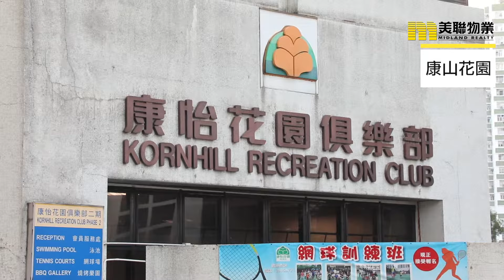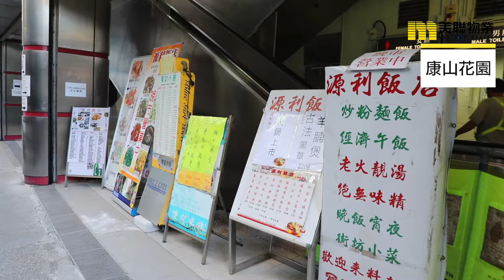【康山花園】矜貴居屋配套媲美私樓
眾所周知，港島區地段矜貴，居屋屋苑一向搶手，尤其係鄰近港鐵站居屋，更加係上車客夢寐以求！當中，最為人熟悉嘅鐵路上蓋居屋，就非康山花園莫屬。

物業名稱:康山花園 KORNHILL
地區:鰂魚涌
區域:香港
地址/地段:英皇道1128號
屋苑類別:居屋
物業座數:10座
物業層數:34層 (1座)  * 不包括地庫及地下   33層 (2座)  * 不包括地庫及地下   31層 (3座)  * 不包括地庫及地下   29層 (4座)  * 不包括地庫及地下   26層 (5座)  * 不包括地庫及地下   25層 (6座)  * 不包括地庫及地下   24座 (7-10座)  * 不包括地庫及地下
單位總數:2,180伙
每層單位數量:8伙：1至33樓及頂層住宅  (第1座)   8伙：1至32樓及頂層住宅  (第2座)   8伙：1至30樓  6伙：頂層住宅  (第3座)   6伙：1樓  8伙：2至28樓及頂層住宅  (第4座)   8伙：1至25樓及頂層住宅  (第5座)   8伙：1至24樓及頂層住宅  (第6座)   8伙：1至23樓  6伙：頂層住宅  (第7至10座)
實用率:約83%
首次出售期數/日期:第八期乙
入伙日期:1987年3月26日
業主立案法團:康山花園業主委員會
物業校網:鄰近幼稚園東區; 小學14網; 中學東區
賣方/賣方的控權公司:賣方  香港房屋委員會
批地年期:75年+75年續期權, 由1984年4月27日起計
物業設施:網球場, 銀行, 壁球室, 學校, 中西餐飲食肆, 日光浴區, 日間托兒所, 住客會所, 兒童遊樂場, 花園, 商場, 街市, 超級市場
物業優點:小巴, 巴士, 地鐵, 電車
免責聲明: